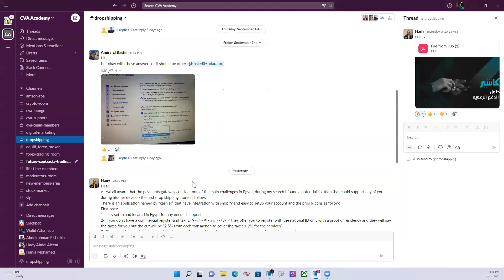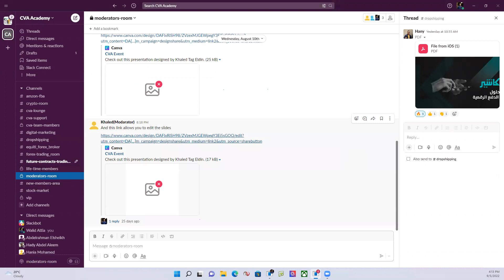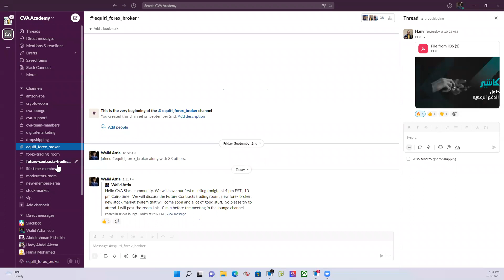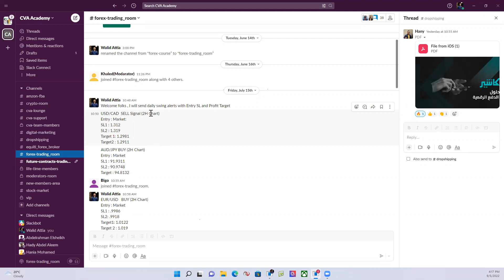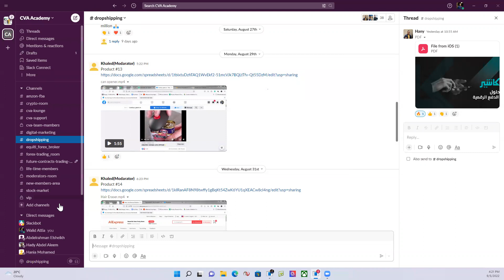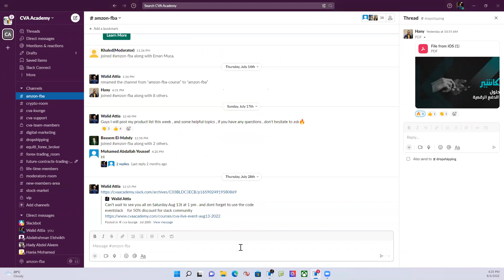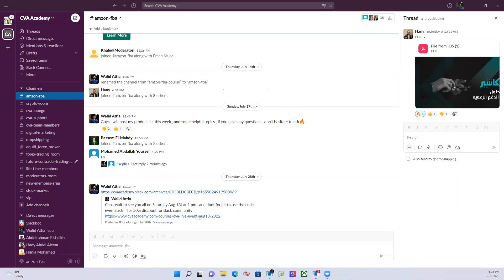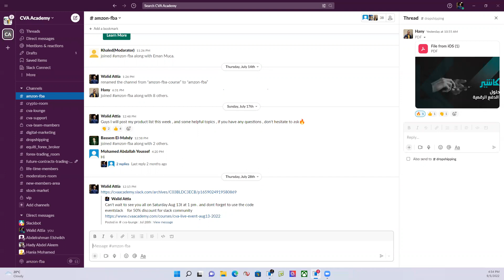CVA Slack Community meeting Sep 05,2022